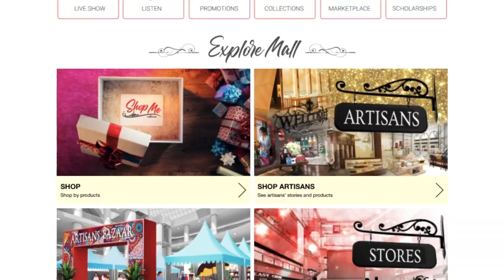Happygram EP.3 - CheeLiHar of GoCHeeKS, speaking her passion to create unique fashion items.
The Artisans Haven is an artisans digital mall with an art gallery, convention centre, theatre, comedy club, happyness retreat, ticketing counter, bazaar and more.